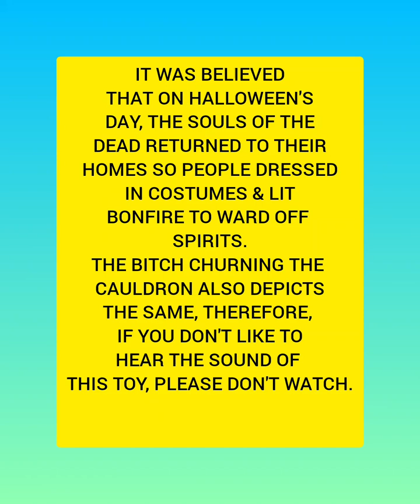IS CELEBRATED ON#31.10.2022#हैलोवीन#दिवस#कीहार्दिक शुभकामनाएं।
It was believed that on that day, the souls of the dead returned to their homes, so people dressed in costumes and lit bonfires to ward off spirits.
HAPPY HALLOWEEN DAY IS CELEBRATED ON #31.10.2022 EVERY YEAR.